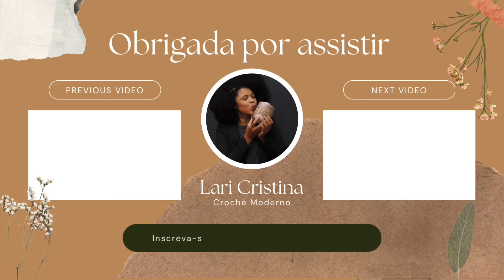Tutorial Square Sol - Quadradinho de crochê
Olá vamos produzir juntas esse lindo Square em crochê!?

Vamos utilizar o fio Opaque da Fischer Fios

Esse quadrado pode ser utilizado para produzir casacos em crochê, vestuário em crochê, mantas de bebê em crochê, bolsas de crochê e diversas outras opções.

Link do blocador